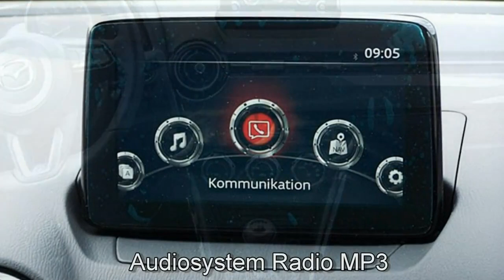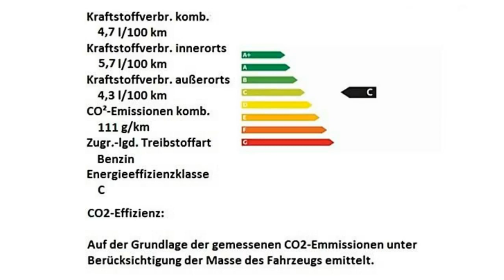Mazda 2 2018 SKYACTIV G 90 Matrixgrau Metallic Autohaus Unger